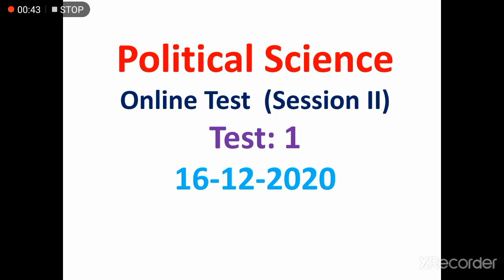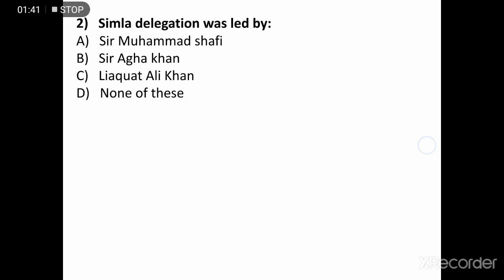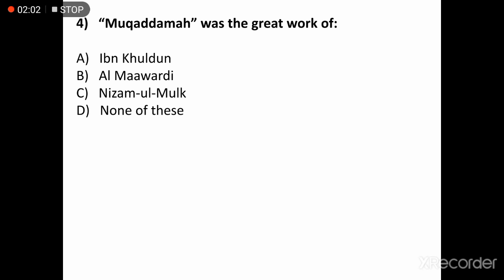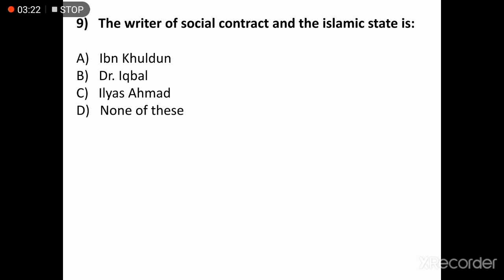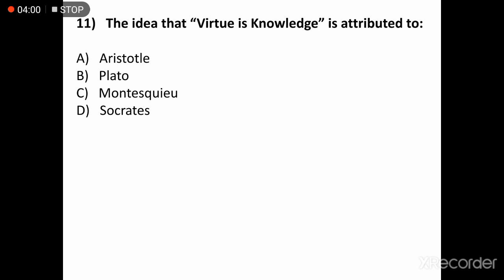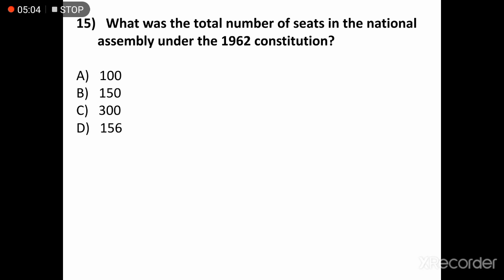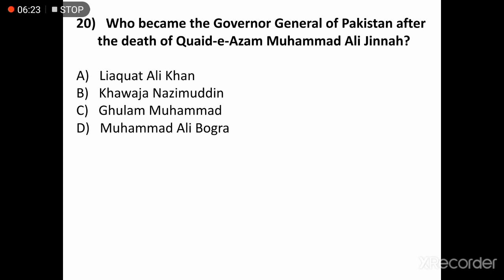Online Test Session II | Political Science